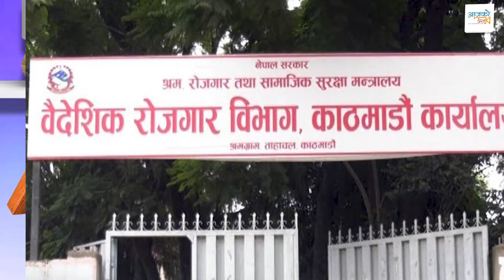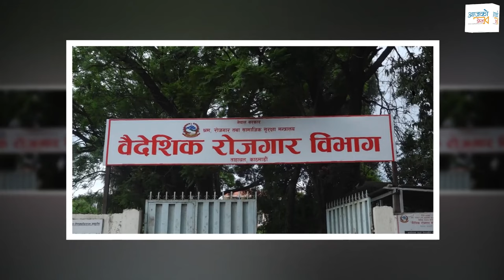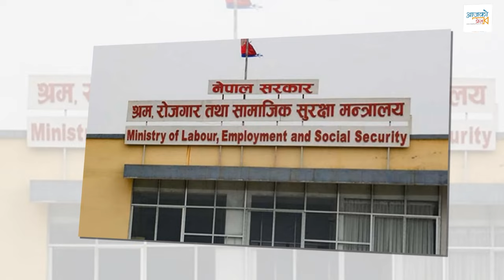मन्त्रीज्यू ! यत्ति सुनिदिनुस् न ल ? २ मिनेट ४४ सेकेण्ड || DP Aryal||: Rohit Bhandari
Host : Rohit Bhandari
Camera:Anush B.C. & Bhuwan K.C.
Editing: Bhuwan K.C. & Anush B.C.